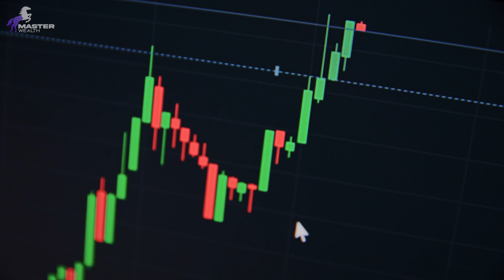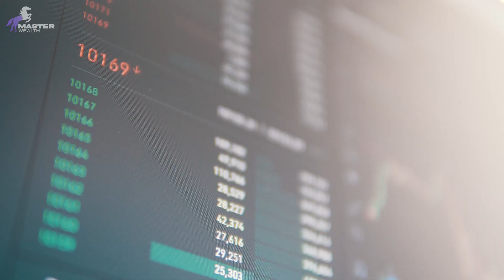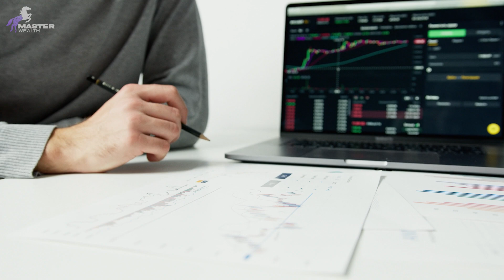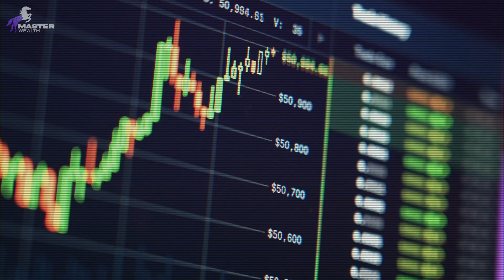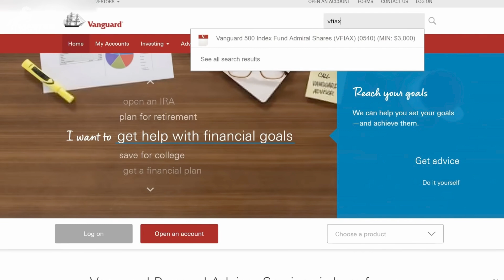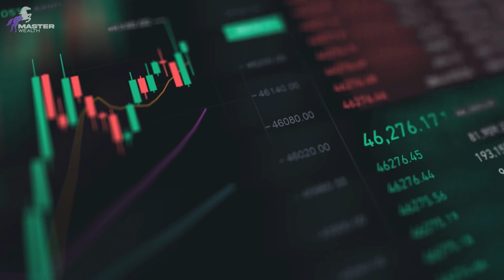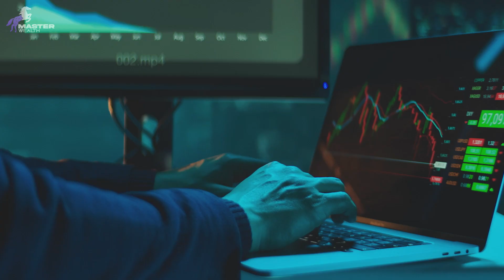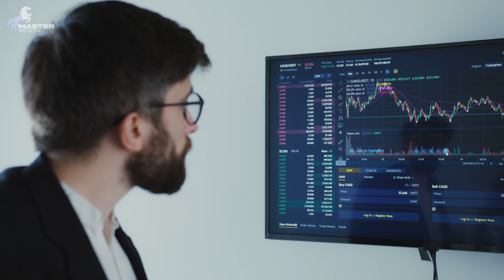Index Funds vs Mutual Funds vs ETF (WHICH ONE IS THE BEST?!)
SUB For More: @MasterWealth-nu8te

INDEX FUNDS vs MUTUAL FUNDS vs ETF // An explanation of the differences between these 3 types of investments and how to choose the best option for YOU! Watch this video to find out the pros & cons of Index funds vs mutual funds, index funds vs ETFs, ETFs vs index funds, and ETFs vs mutual funds. You'll also get a beginner-friendly explanation on what is a mutual fund, what is ETF investing, and index funds explained. Great video on index funds for beginners, ETFs for beginners, and mutual funds for beginners. This is the definitive resource to find out the differences/similarities and pros/cons of index funds vs mutual funds vs ETFs!